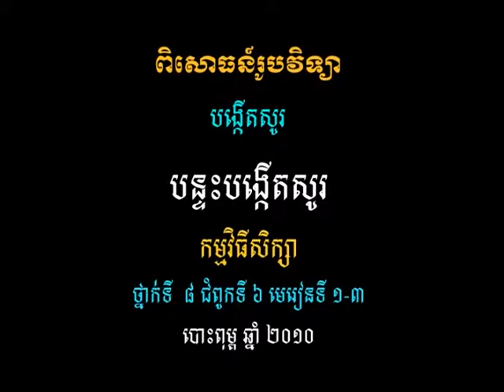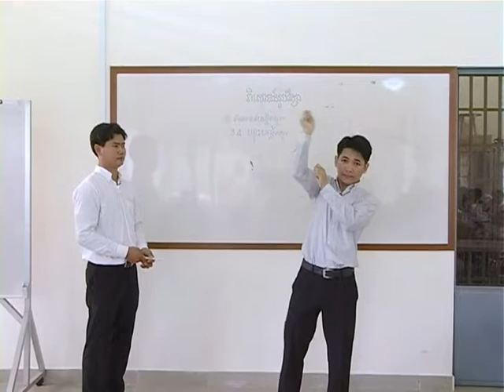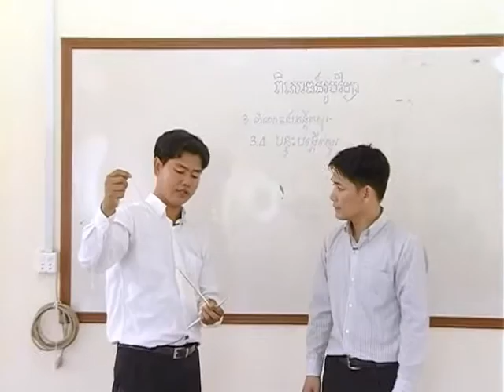វីដេអូពិសោធន៍មុខវិជ្ជារូបវិទ្យា ជំពូកទី២ ផ្នែកទី២.៤ បន្ទះបង្កើតសូរ